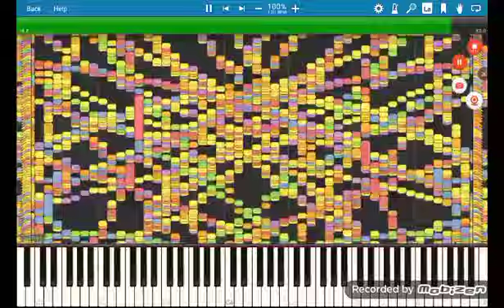[Art MIDI] Synthesia - ImageToMIDI Noise Challenge v1.1 | Legit Run - Pixelsnarfer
Made by: Pixelsnarfer